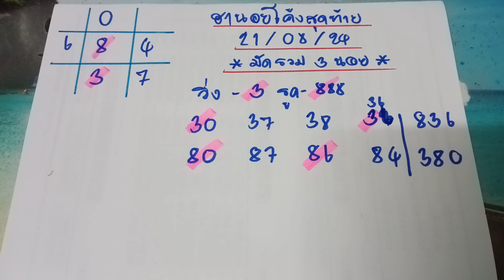🇻🇳ฮานอยโค้งสุดท้าย หวยฮานอยวันนี้ วันที่ 21 สิงหาคม ค.ศ. 2024